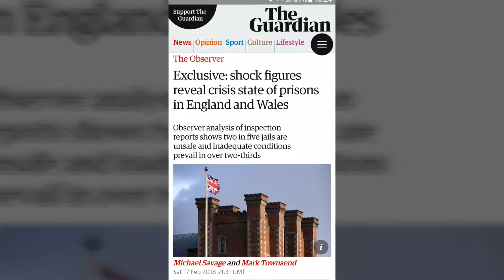Shocking figures show just how bad the prison crisis is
My latest vlog this time on the shocking figures that show just how bad the prison crisis is from my perspective as former as a former prisoner.